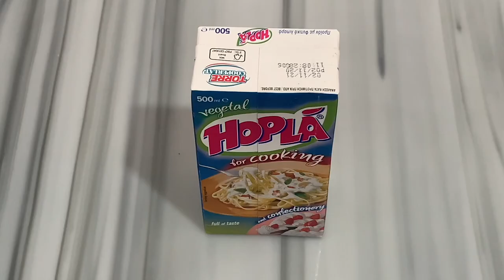🤗 Receta për Shumë Persona Këtë Drekë do ta Pëlqeni Shumë 🤩 Shumë e Shijshme dhe Speciale !!! ❤️❤️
Përbërsit :
Stek Pule
2 Vezë
Miell
Thërmia Buke
500 gr Patate
500 ml Hoplla për gjellë
Ingredients :
Chicken Steak
2 Eggs
Flour
Bread Crumbs
500 gr of Patatos
500 gr of Whipped Cream for cooking